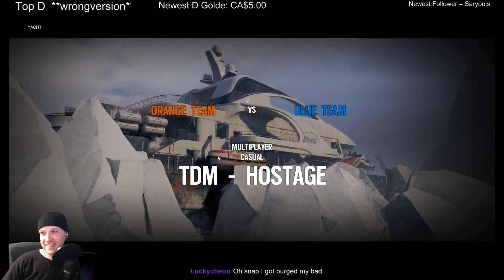Rainbow 6 Siege Episode 26